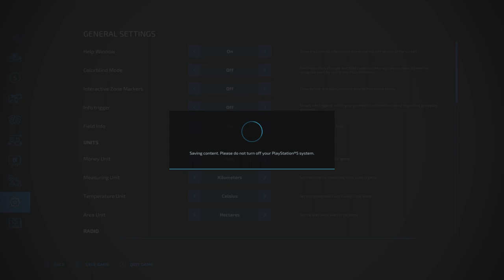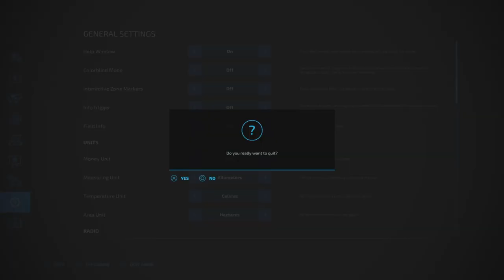FS22 Test | Loading pallets part 2 with Lizard Rumbler Van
In my previous test we saw we can't load pallets we bought. This week the Lizard Rumbler Van got an update. Let's see if we are able to load pallets now. Commentary added to the subtitles.

In this video we use the following mods:
- The Lizard Rumbler Van, by DD ModPassion Version 2.1.0.0
- Liftable Pallets by Jos, version 1.1.2
- Buyable Products by Jelonek, version 1.1